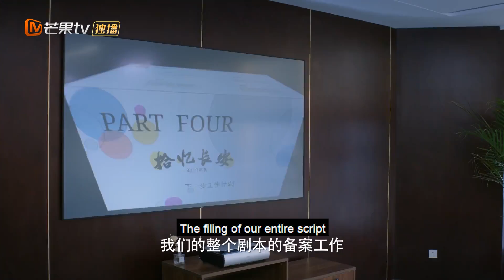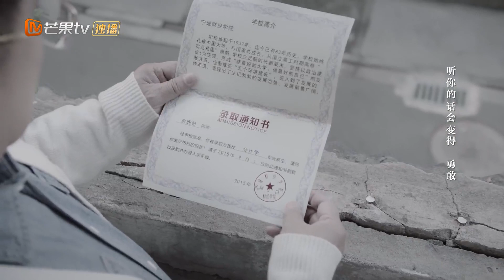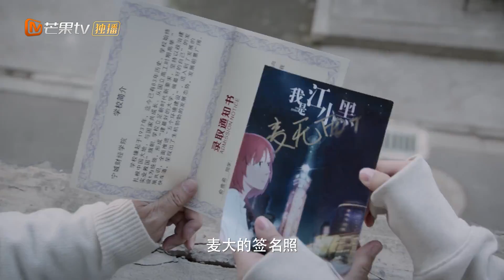【ENG SUB】“鱼喵夫妇”恋爱精华版-15 《如果声音有记忆 If the Voice has Memory》【芒果TV青春剧场】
简介：乐观元气少女俞鹿希，意外的发现自己的上司林楠，竟然是崇拜了多年的配音偶像麦大。俞鹿希拜林楠为师，在俞鹿希的不断进步中，也逐渐发现林楠当年不为人知的秘密，两人敞开心扉情感渐近。当俞鹿希获得成功，拥有爱情和事业之时，俞父的阿尔兹海默症让她备受打击，她用声音收获了爱情，也用声音唤回了对亲情的记忆。

导演：孙浩
主演：魏哲鸣 / 潘美烨 / 张舒沦 / 宋芳园 / 闪蓝桥 / 杨之楹 / 赵奂然
类型：爱情 / 都市 / 偶像
制片国家/地区: 中国内地
语言: 汉语普通话
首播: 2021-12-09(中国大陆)